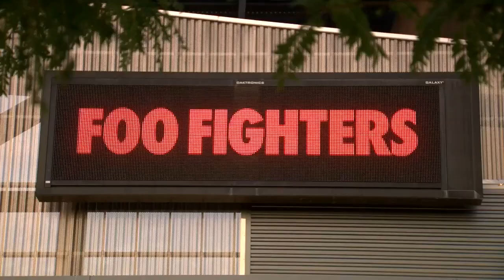Foo Fighters fans enjoy first concert at American Family Insurance Amphitheater since pandemic began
Thousands of Foo Fighters fans packed the American Family Insurance Amphitheater at Summerfest Grounds Friday night for the venue's first concert in more than two years.